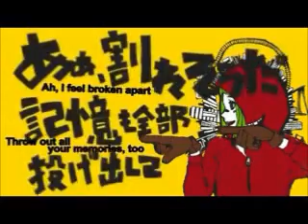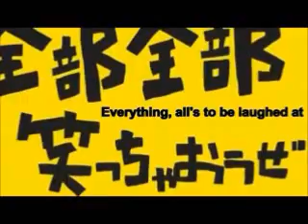【Maika-chan】Matryoshka 「ENGLISH」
Lyrics: Reggy & ashe
Vocals: Maika-chan
dude! i totally love this song but disregard the english lyrics in the video XD i know its kinda confuseing but i couldnt find a gumi and miku vid with out the english lyrics on it...i so loved doing the laugh at the end. i know it was ashe who did it first but i couldnt help it

This song i believe personaily is aweeesomeeeee~ it was so fun to do! but i totally failed at harmonizing so i didnt do it TT^T i i think it sounds fine with out it :D you guys tell me how did it sound?